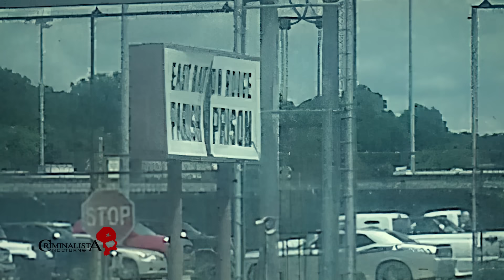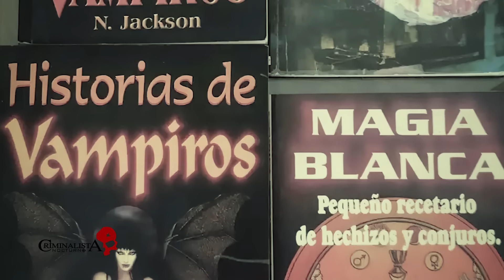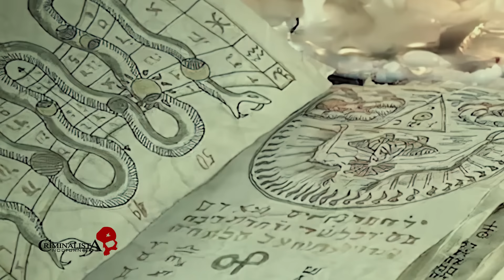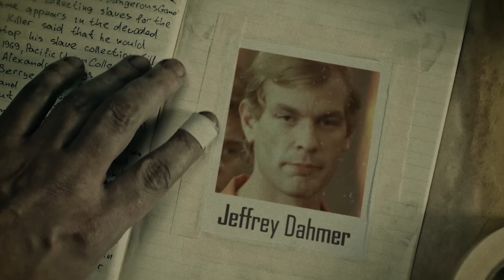El Clan Vampiro Roderick Ferrell | Criminalista Nocturno